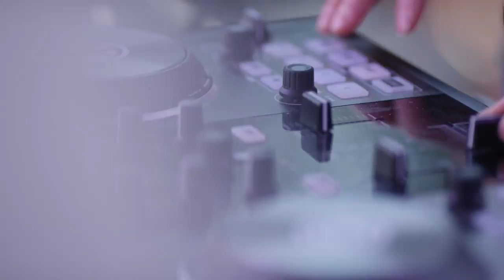Sweetlife Block Party: DC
with a mass meditation led by the big quiet, eats by our friends who have defined the dc food scene, sets by local dc artists and an incredible show by dev hynes, aka blood orange, the sweetlife block party was nothing short of epic. thank you for living the sweetlife with us, dc.